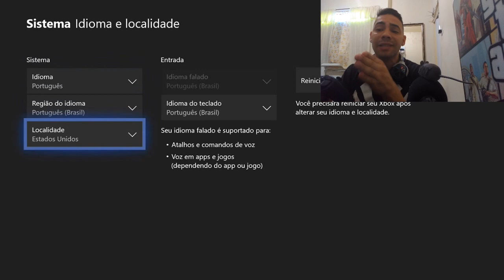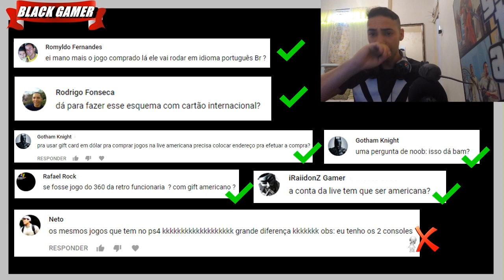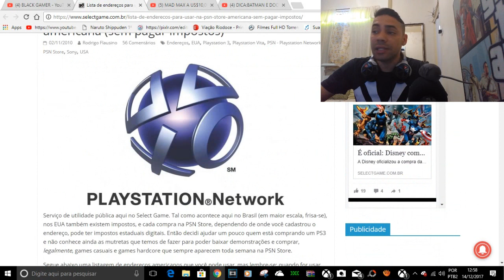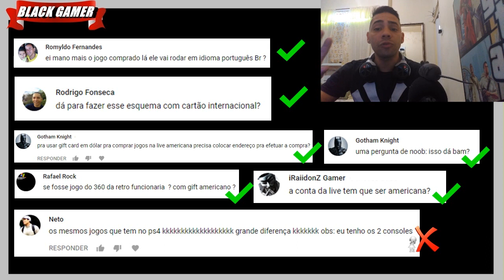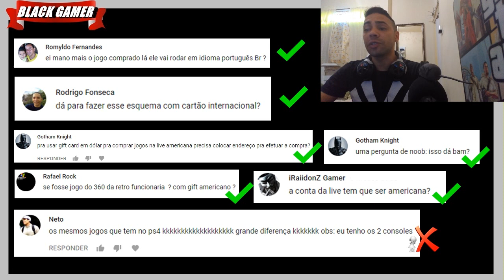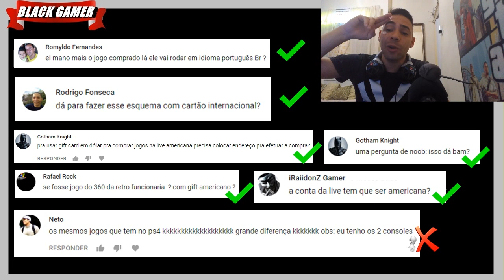COMPRAR NA LIVE AMERICANA DA BAN? (TUDO QUE VOCÊ PRECISA SABER )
ENDEREÇOS AMERICANOS DA CALIFORNIA SEM IMPOSTOS